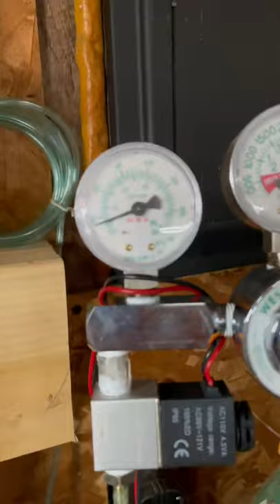Continuous blending with my Nitrox stick.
Homemade Nitrox stick and analyzer w/aviator O2. Normally closed switch for protection. I blend up to 36% with a little buffer for safety.